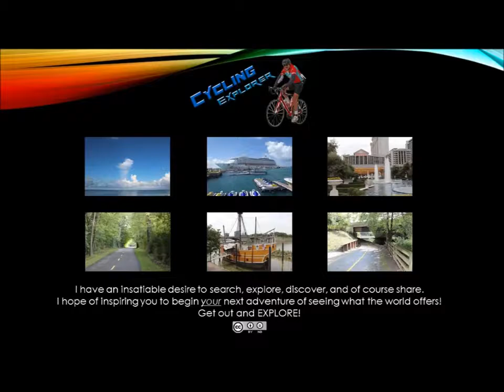Silky Ray Band - First Song - Columbus Arts Festival 2014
Explorers Are Us - At the Columbus Arts Festival 2014 and stopped to listen to the Silky Ray Band -- They are listed as Blues.